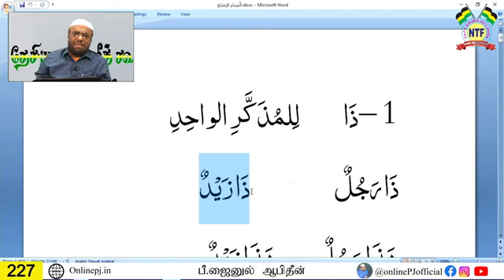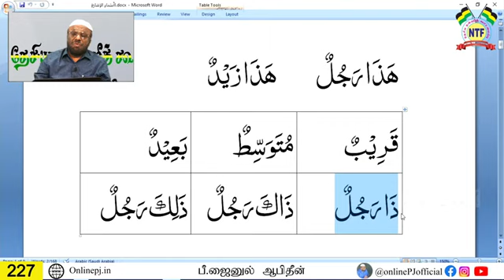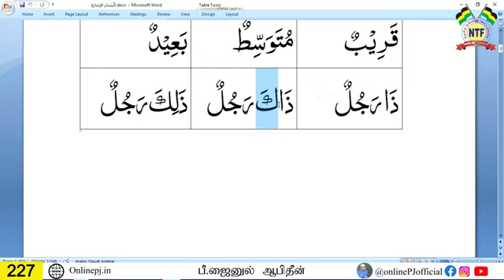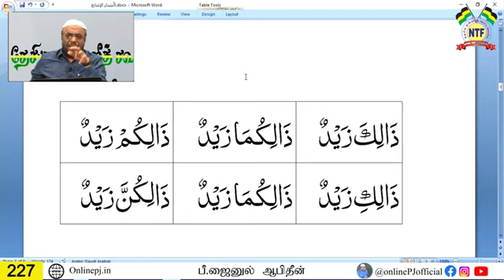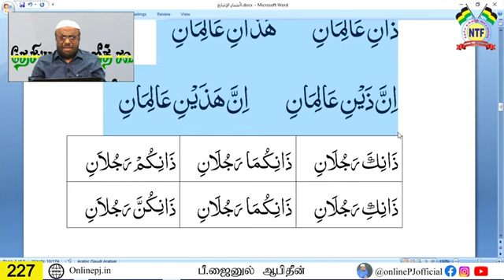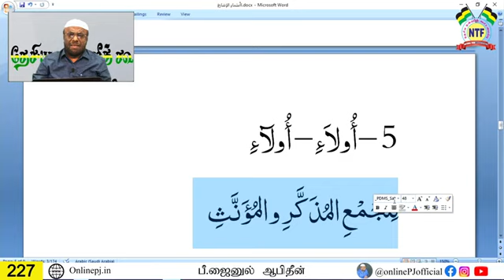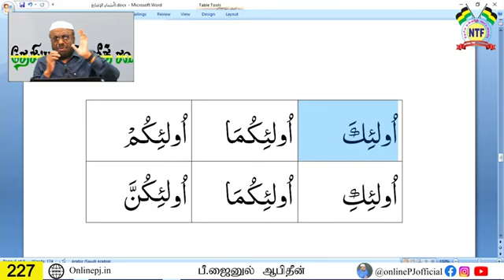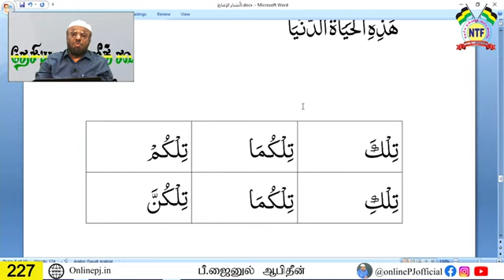ஆலிம் வகுப்பு : 227